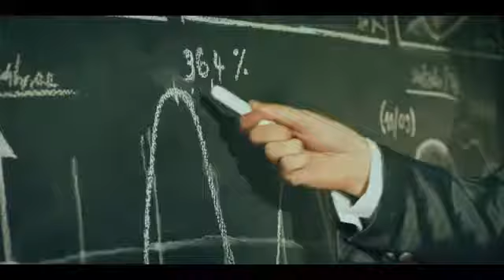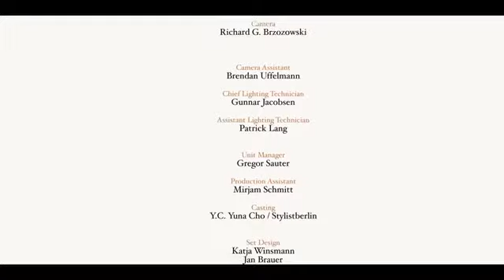The Brandt Brauer Frick Ensemble feat Emika Pretend